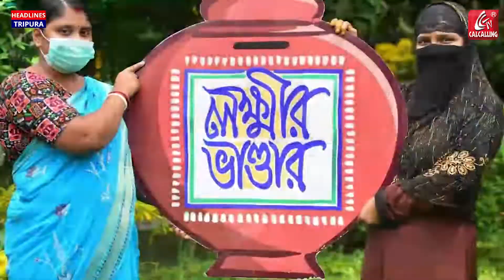ফের "লক্ষীর ভান্ডার"-এর অর্থ পেতে চলেছেন এই প্রকল্পের আওতায় থাকা মহিলারা